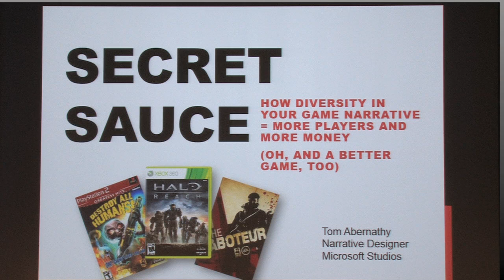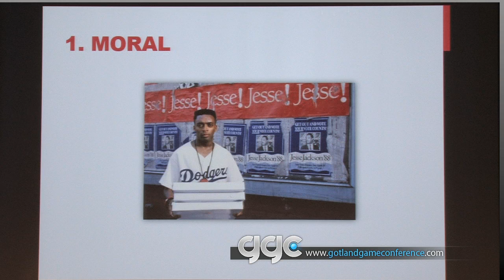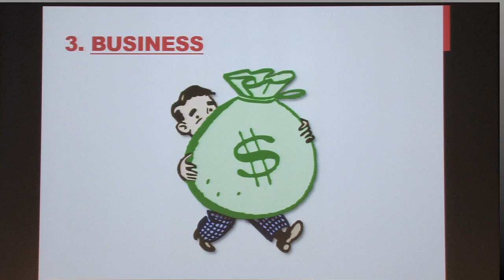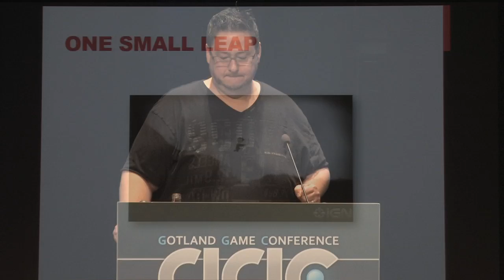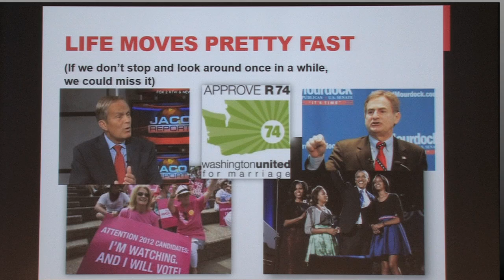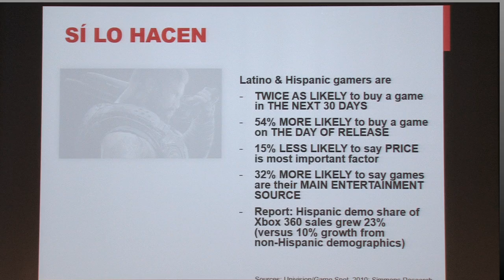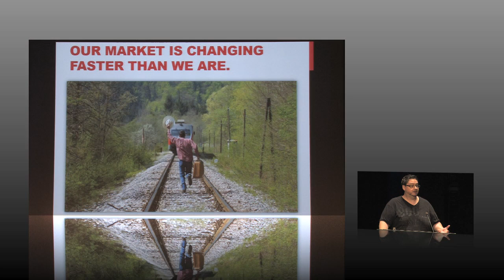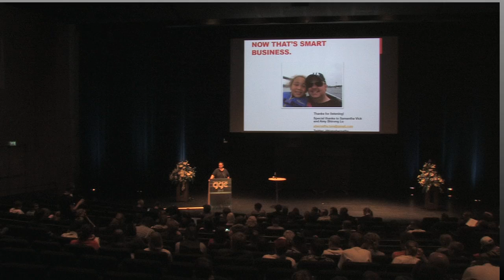GGC 2013 - Diversity Means Dollars - Tom Abernathy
Lecture from Gotland Game Conference 2013.